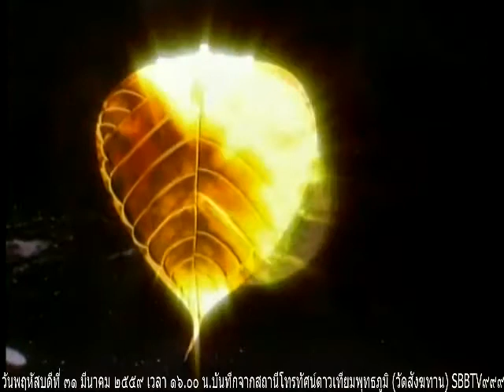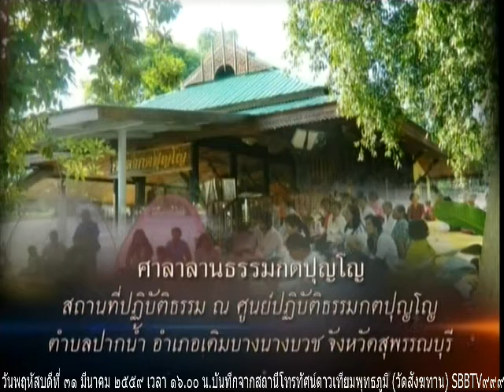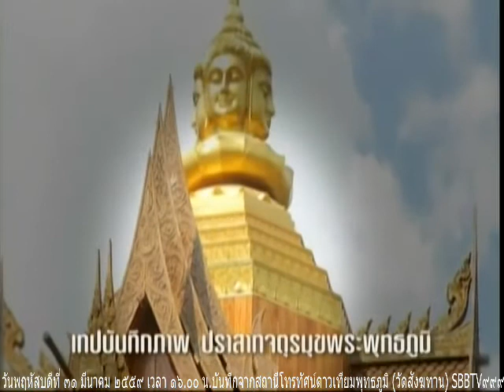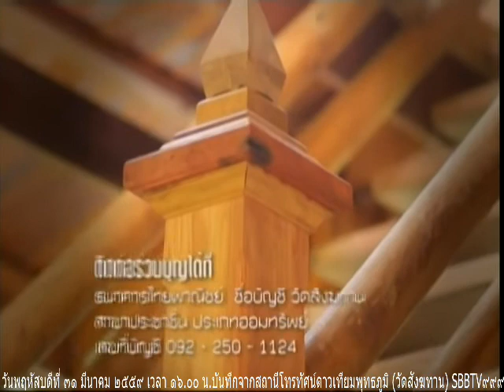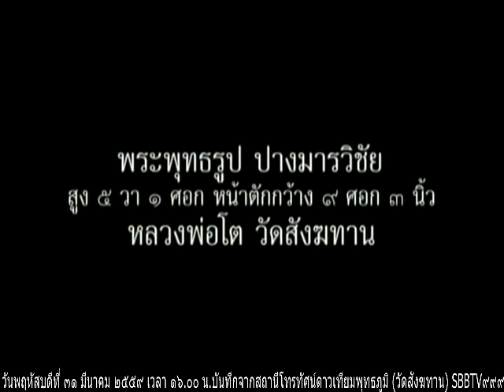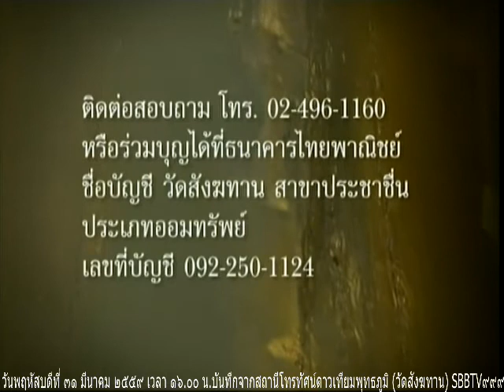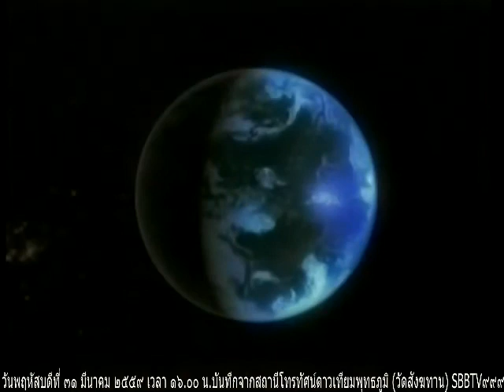วันพฤหัสบดีที่ ๓๑ มีนาคม ๒๕๕๙ รายการธรรมะสว่างใจ หลวงพ่อสามารถ สมาธิโก